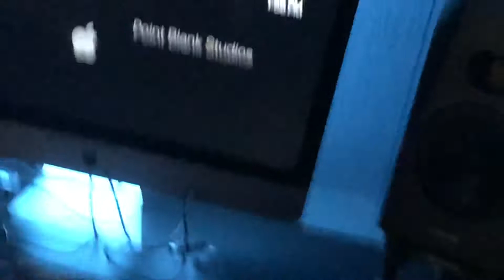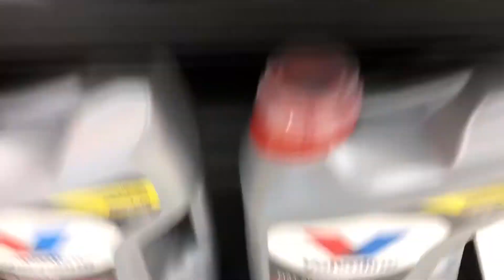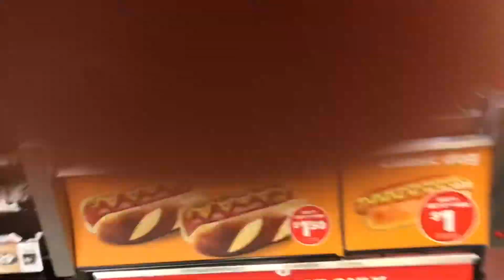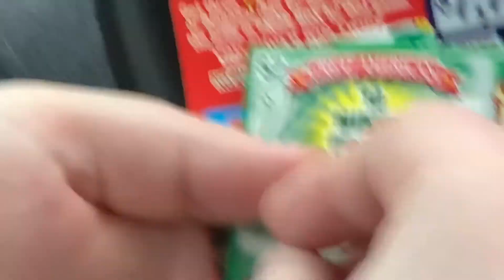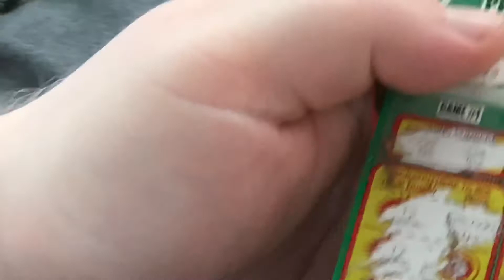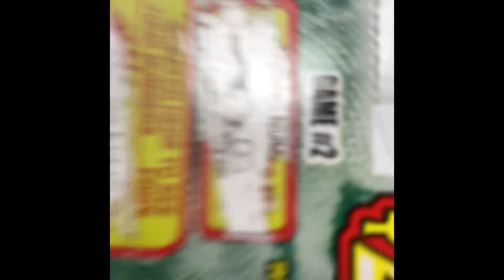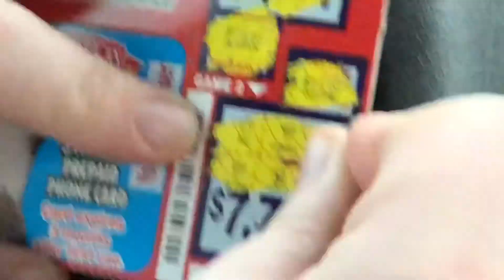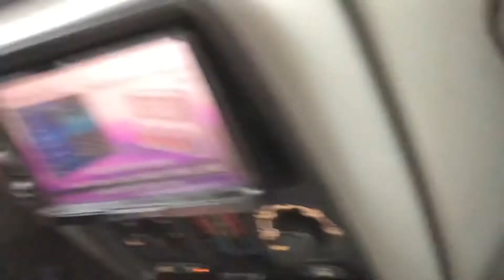Vlog✌🏼- kaz spoils me 🤦🏼‍♂️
Want more action 😂😂 add us on Snapchat or Tiktok ✌🏼